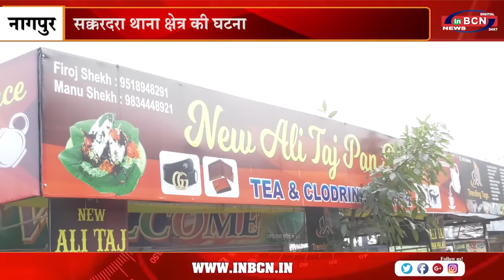शहर में एक और हत्या | INBCN NEWS